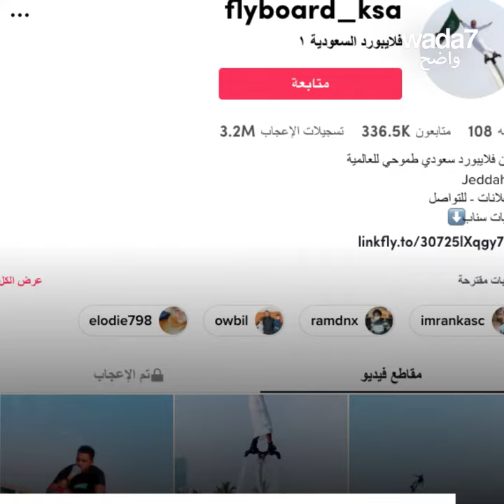شاب سعودي يثير إعجاب سكان جدة !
يطير فوق البحر على شاطئ جدة ويثير إعجاب الناس... شاهدوا!🤯